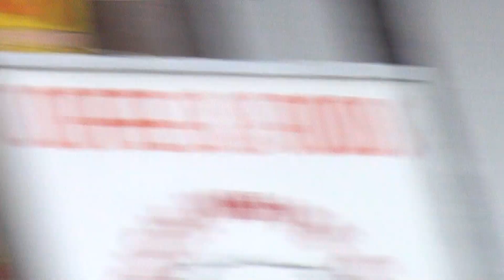B.A.O 2013 Z1000SX Ninja kawasaki カワサキ・Z1000 鉄馬阿帆雄